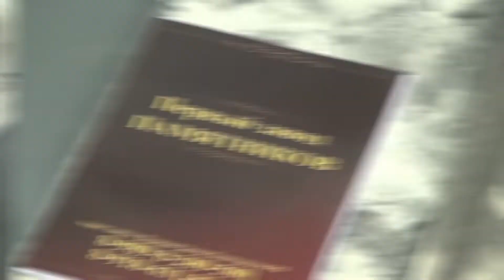Компания "1-ый завод памятников" на выставке "Мемориал. Камнеобработка 2020" в Минске